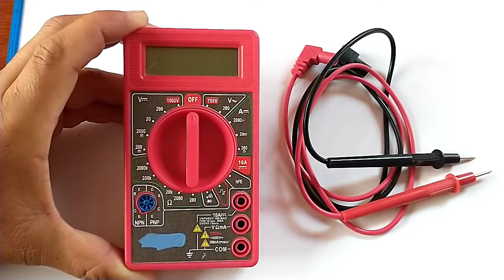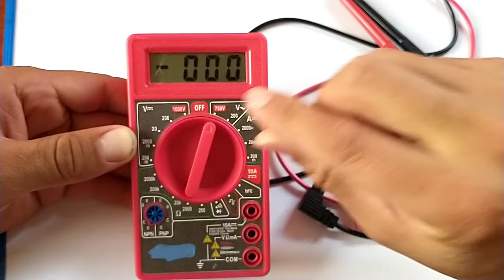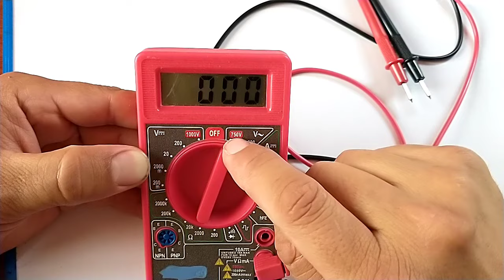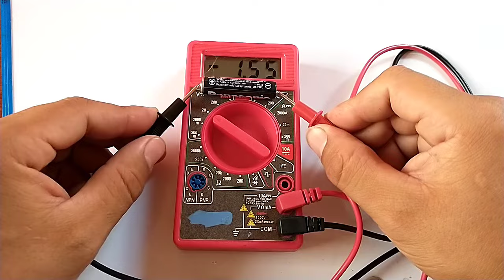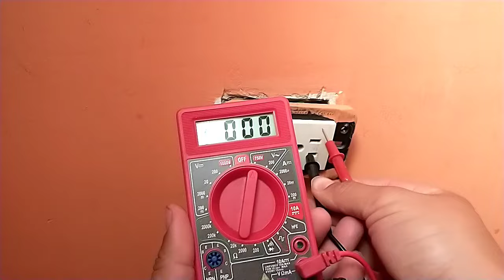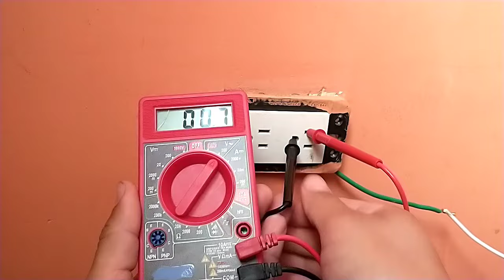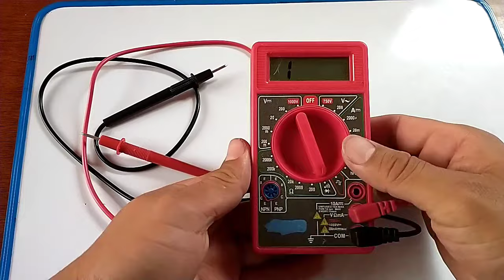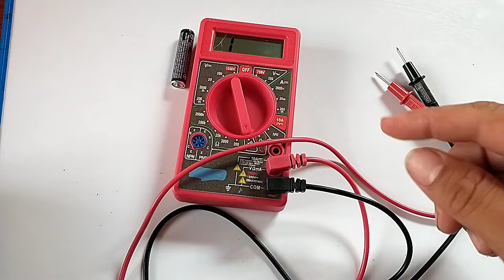como medir voltajes con un multímetro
multímetro digital como medir voltaje de corriente alterna y corriente directa.  vídeo tutorial de un multímetro digital y su función a la hora de checar voltajes.

déjame tus dudas y con gusto te contesto saludos 👋😉.